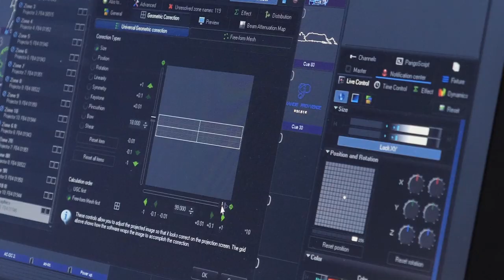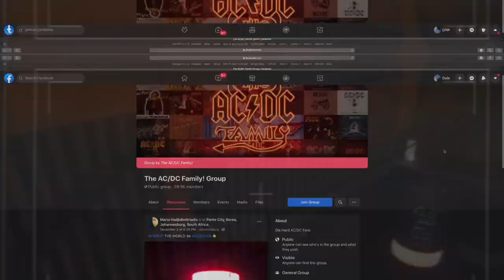ACDC Projection on Ponte City Apartments in Johannesburg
ACDC projection of the band's logo on Ponte City Apartments in the centre of Johannesburg South Africa! It's time to POWER UP!

We're loving ACDC's latest album 'POWER UP'...